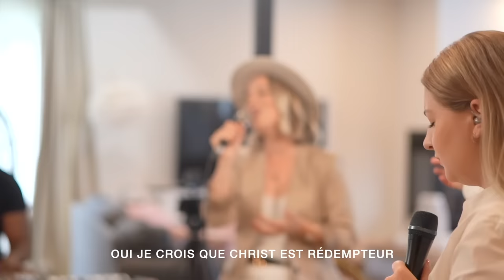AMEN (Simple Gospel) | Flora-Mae Spinks, Émilie Charette, Carl-Handy Corvil | Victoire Musique LIVE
AMEN (Simple Gospel) version française | Victoire Musique LIVE
L'ÉGLISE DE LA VICTOIRE est heureuse de vous présenter ce moment de louange LIVE de VICTOIRE MUSIQUE chanté par Flora-Mae Spinks, Pst. Émilie Charette, Pst. Mathilde Gaudreau Spinks & Carl-Handy Corvil. ''Amen  (Simple Gospel) " est un chant interprété dans la version originale anglaise par KARI JOBE écrite par Cody Carnes, Mitch Wong & Josh Silverberg.

VICTOIRE MUSIQUE est le ministère de louange de l'ÉGLISE DE LA VICTOIRE qui a comme mission de transformer le climat spirituel de la francophonie par la diffusion médiatique du message de la foi en Jésus-Christ.

[ DÉROULEZ👇🏼pour les paroles des chants👇🏼]

AMEN (SIMPLE GOSPEL)
CCLI : 7121093

Oui je crois, que Jésus est Sauveur
Par amour, il m'a délivré du tombeau
Voici la Bonne Nouvelle

Oui je crois que Christ est Rédempteur
Par amour Il a payé pour le péché
Qui ne changera jamais

Que l'église dise "Amen"
La mort est vaincue
Jésus est vivant
C'est notre foi
Le don de la grâce
Oh que l'église dise "Amen"

Oui je crois que Jésus revient
Pour toujours, le Saint-Esprit demeure en moi

Les perdus reviennent, les captifs sont libres
Les faibles sont forts, les pauvres pourvus
Le peuple est guéri, il est rassasié
Les aveugles voient, ils dansent de joie
L'Église se lève avec force et amour
Nos villes connaissent la gloire de Dieu
L'avenir est radieux, il n'y a rien à craindre
Le réveil est là, le Royaume est là

👉 Vous ne trouvez pas une église locale dans votre région ? Vous ressentez un sentiment d'appartenance envers l’Église de la Victoire ?